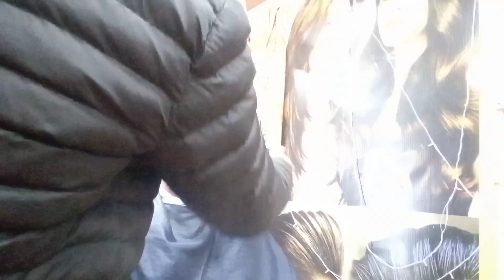bhai g ne ki aaj khatarnak hair cutting 😳